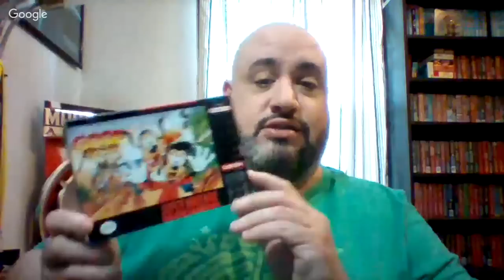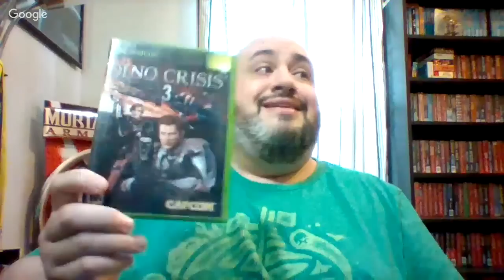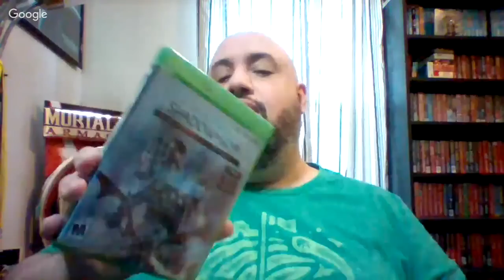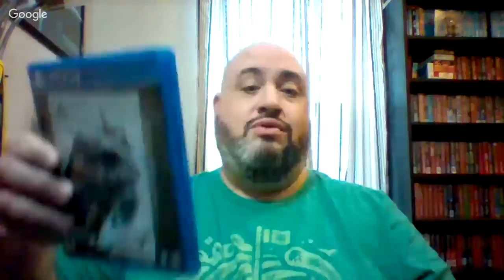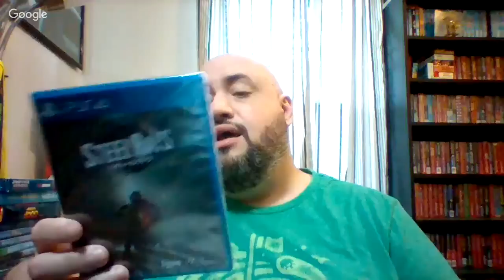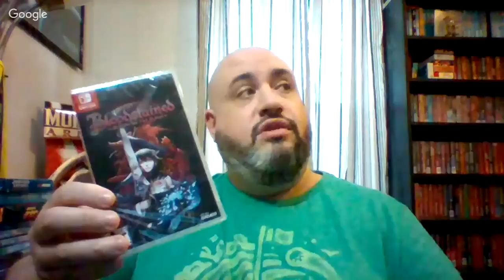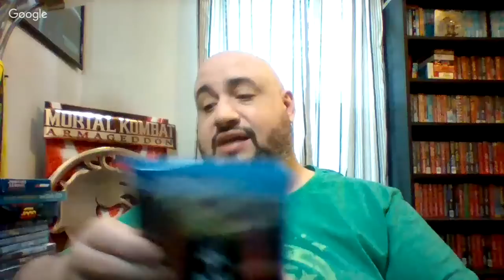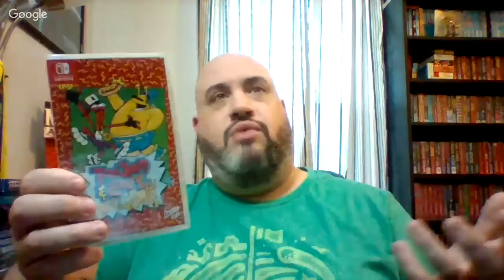RECENT PICK-UPS #36: JUNE 2019 LIVE!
Join Chris for a fun interactive livestream where he shares all the games he added to his collection in the month of June 2019.